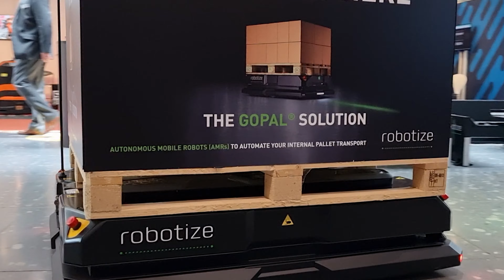Robotize GoPal AMR delivery cycle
This video shows a GoPal E24 AMR delivering a pallet to a passive station.
Location: LogiMAT 2022 exhibition.